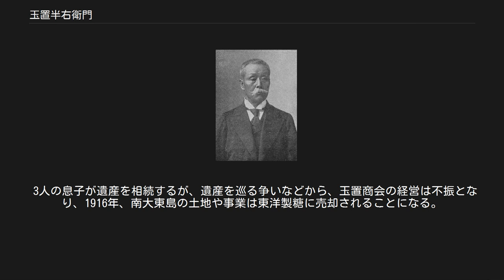玉置半右衛門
玉置半右衛門 玉置半右衛門（たまおき はんえもん、天保9年10月1日（1838年11月17日） - 明治43年（1910年）11月1日）は、明治時代の八丈島出身の実業家。
南方諸島の開発に力を尽くした。
 玉置は流人の地であった八丈島に生まれた。
流人の一人から技術を学び、大工として働き始めた。
19歳の時に一度江戸に出るが、商売に失敗した。
翌年から2年間は開港されたばかりの横浜で大工仕事を行った。
この時に羽毛布団と出会っている。
 1862年（文久2年）、江戸幕府が小笠原諸島の開拓民を募集すると、玉置はこれに応じて父島に渡った。
しかし幕府の命によって開拓は中止され、玉置は八丈島に帰島した。
1876年（明治9年）に明治政府が再び小笠原諸島開拓を計画すると、玉置も募集に応じた。
しかし開拓局と対立し、2年後には島を去った。
その後、妻が八丈島名産の黄八丈の販売で、玉置は八丈島と東京を結ぶ回漕業で財をなした。
しかし玉置は無人島開拓への希望を常に持ち続けていた。
 西洋に大きな需要がある羽毛布団の原料となるアホウドリが鳥島に多数生息することを聞いた玉置は、東京府から鳥島無料拝借の許可を得、1888年（明治21年）に数十人の人足とともに島に渡った。
玉置らは、羽毛採取のために多数のアホウドリを捕獲し、玉置はこの事業により巨万の財を得た。
しかし、玉置の開発によって鳥島のアホウドリは一時絶滅寸前まで追い込まれた。
 その後、1902年（明治35年）に鳥島が大噴火し、アホウドリの捕獲に関わっていた玉置の人足ら島民125人全員が死亡した。
そのため、当時はこの噴火を「アホウドリの祟り」などと噂する声もあった。
玉置自身は家族と共に1893年に東京に移住していたが、自ら鳥島に赴いて復興調査にあたった。
しかし、すでに老齢であった玉置は過労から肝臓病に罹り、1910年（明治43年）に73歳で死亡した。
 1900年（明治33年）玉置は当時無人島であった南大東島へ入植者を送って開拓を行い、サトウキビの栽培により精糖事業を軌道に乗せた。
入植費用と生活費は玉置が出し、30年後、入植者には現地の土地が与えられる約束であった。
島には病院や学校、トロッコ鉄道や防風林も整備された。
また、大東島紙幣（玉置紙幣とも）と呼ばれる紙幣に類似した商品引換券を流通させた。
現地の指揮にあたった玉置の息子の鍋太郎と鎌三郎は放蕩に明け暮れ、入植者から「鍋大将」「鎌大将」と揶揄された。
鎌大将はたばこの不始末で山火事を起こし、一週間にわたって炎上させた。
また玉置の死後、後述のように事業は売却されたため、土地譲渡の約束は事実上反故にされてしまった。
この問題は1964年、当時の琉球列島高等弁務官であるポール・W・キャラウェイが土地所有権を住民に帰属させる裁定を下すことで一応の解決をみた。
 3人の息子が遺産を相続するが、遺産を巡る争いなどから、玉置商会の経営は不振となり、1916年、南大東島の土地や事業は東洋製糖に売却されることになる。